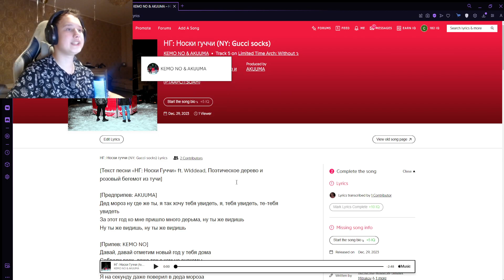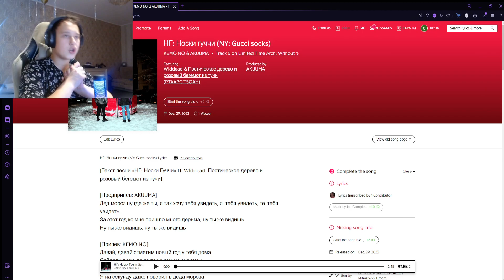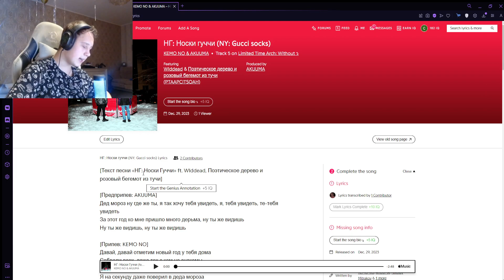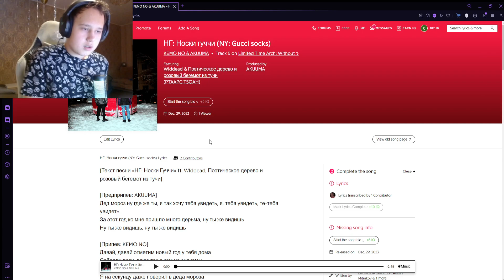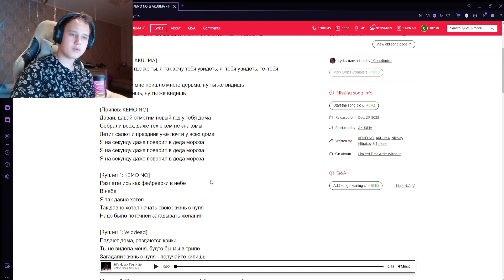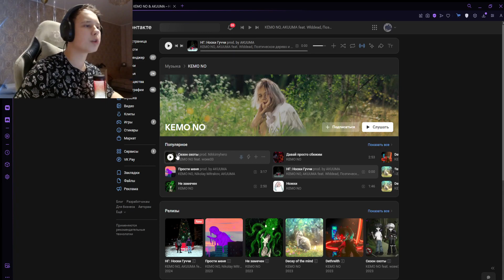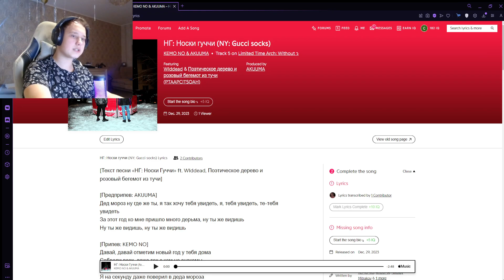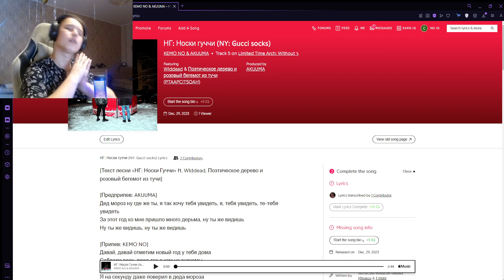РЕАКЦИЯ НА: KEMO NO, AKUUMA, Wlddead, Поэтическое дерево и розовый бегемот из тучи - НГ: Носки Гуччи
У нас проходила премия, где я выбирал победителей года! Мы также выбираем победителей от сообщества, проголосуй - твой голос ВАЖЕН!